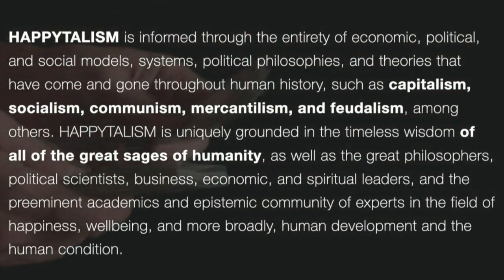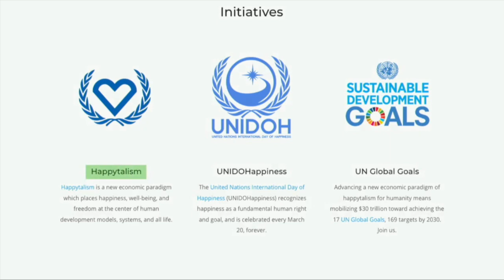Politricks Episode 25